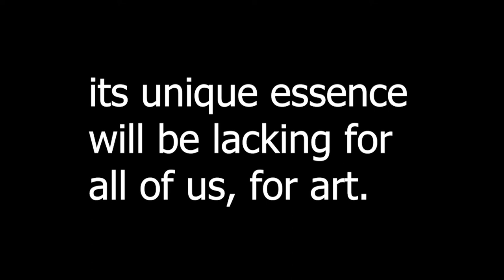My tribute to Sophie Xeon.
- ~ - ~ 🖤𝘔𝘚𝘔𝘚𝘔𝘚𝘔🖤 ~ - ~ -

00:00 SOPHIE  — It's Okay To Cry (the beginning)
00:48 SOPHIE — Whole New World
1:19 Flume — Voices (feat. SOPHIE & Kučka)
3:13 SOPHIE — VYZEE
5:48 SOPHIE — ELLE
6:56 SOPHIE — Faceshopping
7:59 SOPHIE — UNISIL
8:48 SOPHIE — HARD
9:48 SOPHIE — Potion (ft. A.G. Cook, EasyFun) {I (Getting Near)}
12:12 SOPHIE — Infatuation (Lichtbogen Dreamin' Remix)
14:34 Cashmere Cat — Love Incredible (SOPHIE in prod.)
14:57 Charli XCX — VROOM VROOM (SOPHIE in prod.)
16:14 SOPHIE — Immaterial
17:42 QT — Hey QT (SOPHIE in prod.)
19:09 SOPHIE — LEMONADE
20:34 SOPHIE — SOMEBODY LIKE YOU
21:42 SOPHIE — BURN RUBBER
24:12 SOPHIE — Get Stupid (THE WAY I AM)
25:46 Cashmere Cat — BACK FOR YOU (SOPHIE in prod.)
27:33 Cashmere Cat — 9 (After Coachella) ft. MØ, SOPHIE (Official Video)
28:53 SOPHIE — Ha! (Splice Sample Pack Demo)
29:20 SOPHIE feat. Shygirl — Inside Out
30:40 SOPHIE — Not Okay
32:06 SOPHIE — Give Me Your Luv
33:17 SOPHIE — OOH 2.0
34:41 SOPHIE — MSMSMSM
36:20 SOPHIE — JUST LIKE WE NEVER SAID GOODBYE
37:11 SOPHIE — NOTHING MORE TO SAY (Vox)
38:45 SOPHIE — Faceshopping (Euphoric Reduce Me Nothingless Remix)
40:34 Paris Suit Yourself — Won't K (SOPHIE REMIX)
42:23 SOPHIE — GET HIGHER
44:22 SOPHIE — Whole New World (SOPHIE and Doss Remix)
45:15 FLETCHER — Forever (SOPHIE Remix)
47:14 SOPHIE — Not Okay (Alone Mix)
48:23 SOPHIE — XTC Acid
49:23 SOPHIE — BIPP
51:39 Le1f — Koi (SOPHIE in prod.)
52:52 SOPHIE — Coral Reef (DVNOTS Remake)
53:49 SOPHIE — 90 ON THE FREEWAY
56:25 SOPHIE — It's Okay To Cry

Nesse set eu coloquei a maioria das minhas músicas preferidas da SOPHIE, e em projetos que ela participou, espero que gostem. ;)

Eu conheci a SOPHIE no meio do ano passado, os timbres da SOPHIE por mais estranhos que eu achava, eram únicos e viciantes, tendo meu primeiro contato com "Faceshopping". Ela é muito especial pra mim, as músicas, os visuais, e as coisas
únicas que ela fez. É um marco tanto na história da música quanto pra toda a comunidade LGBTQIA+ .

In this set I put most of my favorite songs from SOPHIE, and in projects she participated in, I hope you enjoy it. ;)

I met SOPHIE in the middle of last year, SOPHIE's timbres as strange as I thought, were unique and addictive, having my first contact with "Faceshopping". She's very special to me, the songs, the visuals, and the things
unique ones she did. It is a milestone both in the history of music and for the entire LGBTQIA+ community.

Muito obrigado por ouvir. // Thank you for listening.